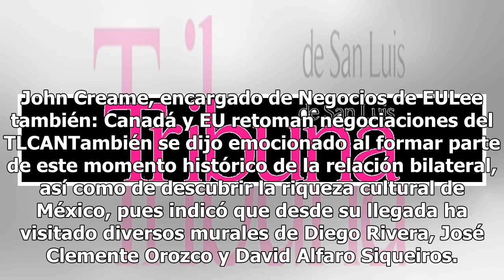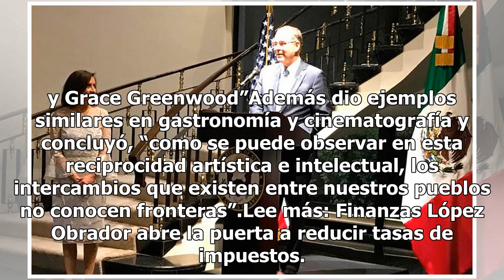México y EU somos más que vecinos, somos una familia: John Creamer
El nuevo encargado de Negocios de Estados Unidos, John Creamer, aseguró que la relación con México no es solamente comercial, sino que hay lazos que nos hacen ser una familia. En la recepción de bienvenida donde compartió con representantes del Gobierno mexicano, del equipo de transición del preside...